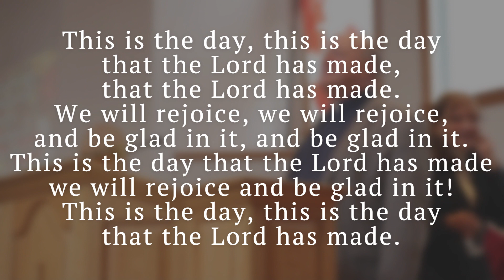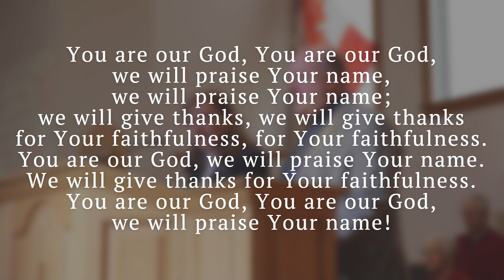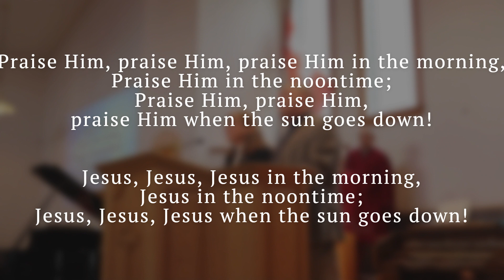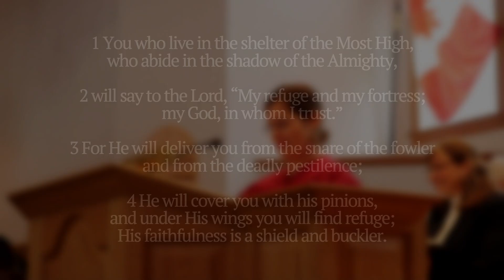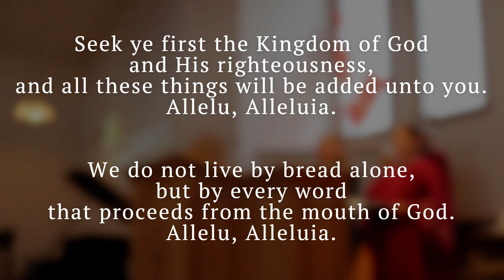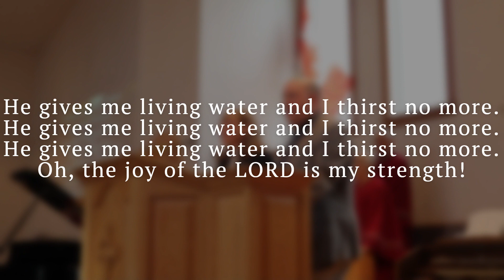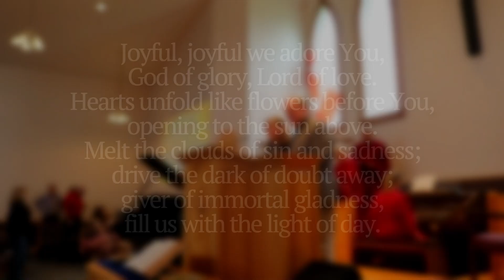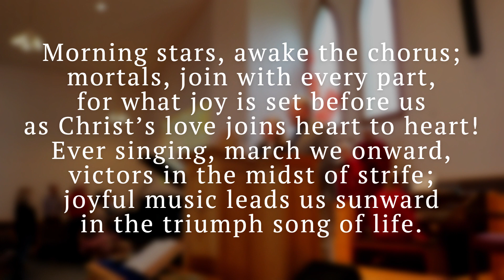And Now For Some Good News... - November 12, 2023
(Words & Music: Public Domain.  Church CCLI  2458953)

Jesus, Jesus, Jesus in the Morning

The Joy of the Lord is My Strength

Joyful, Joyful We Adore You